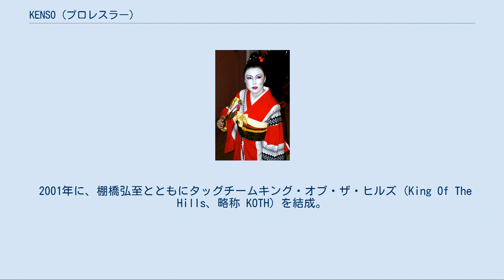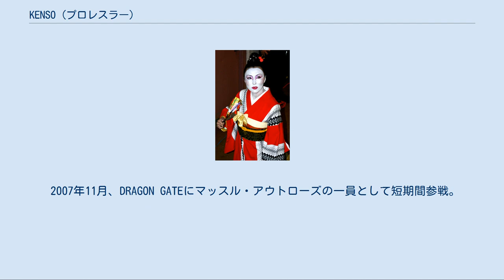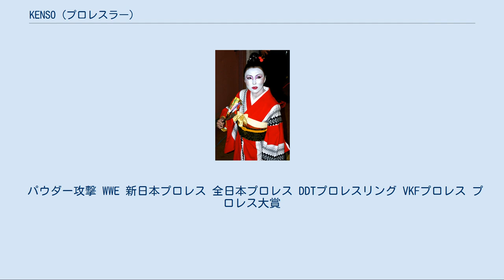KENSO (プロレスラー)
KENSO（ケンソー、1974年7月25日 - ）は、日本のプロレスラー、テレビプロデューサー。
本名：鈴木 健三（すずき けんぞう）。
愛知県碧南市出身。
 刈谷北高校でラグビーを始め、高校3年時には国体の愛知県選抜と高校日本代表に選出された。
進路は明治大学を志望していたが帝京大学の推薦入試を受けて入学した。
しかし合宿所にいることわずか4日にして退部・退学して英国留学に向かい、進路を再検討する。
かねて憧れていた明治大学に1年遅れで編入し、明治大学ラグビー部に在籍する事になった。
厳しい事には定評があった当時の明大ラグビー部の合宿所生活に耐えて2年生からレギュラーポジションを獲得、大型ロックとして活躍する。
1996年より2年連続で大学日本一を経験し、98年は大学日本一こそ逃したものの2学年下の斉藤祐也と共に重戦車FWの中心的存在となった。
この年にはラグビー日本代表チームの一員に選出されたということが一般的に紹介されるが、これは日本代表A（日本代表の予備軍、通称ジャパンAである。A代表 (ラグビー)を参照）の合宿に呼ばれたものである。
またこの年にはラグビーマガジン誌上のファン投票によるベストフィフティーンにも選ばれている。
大学卒業後は東海テレビにUターン就職し、営業部に勤務。
それまでプロレスとは縁が無かったが、たまたま立ち寄ったスポーツ用品店の店主を通じて坂口征二と出会う。
坂口氏からの熱烈なスカウトから、営業職を退社し、1999年4月1日、新日本プロレスに入団した。
交際中だった、大学の同窓で福島中央テレビのアナウンサーだった水野浩子を説得し東京へ戻している。
 2000年1月4日の中西学戦で、鈴木健三としてデビュー。
坂口征二の後輩であり、また当時の現場監督だった長州力のプッシュを受けたこともあり、同年、第8回ヤングライオン杯をデビューわずか4か月にして制し、プロレス大賞新人賞を受賞した。
 2001年に、棚橋弘至とともにタッグチームキング・オブ・ザ・ヒルズ (King Of The Hills、略称 KOTH）を結成。
俗に棚橋（タナハシ）と健三（ケンゾウ）で通称タナケンとも称された。
その後、キング・オブ・ザ・ヒルズに佐々木健介、ブルー・ウルフを加えたメンバーでスウィング・ロウズ（SWING-LOWS）を結成。
さらには、リングネームを鈴木健三から鈴木健想（読みは同じ）に改名した。
 2003年にWJプロレスに移籍。
同年、浩子と結婚する。
 2004年からは同団体を退団。
活動拠点をアメリカに移しTNAにスポット参戦した後、WWEの試合会場にて直談判したことで急遽当日試合に参加、そのキャラが気に入られに入団契約。
WWEでは当初「ヒロヒト」というリングネームで、アメリカに太平洋戦争の復讐をしようとする日本人のギミックが与えられる予定であった。
当初は北斎、海舟、尊氏、雷電などのリングネームが用意されていたが、同団体社長のビンス・マクマホンがヒロヒトに決めてしまった。
その後、登場予定のスマックダウンではこの名前で登場予告プロモが流された。
昭和天皇を連想させるようなこのギミックに対し浩子がWWE首脳部に抗議したことからギミックは変更になり、本名のケンゾー・スズキとしてリングに立つことになった。
 鈴木浩子（ゲイシャガール・ヒロコ）。
 また抗議した浩子もWWE首脳に注目され、結果 日本人初のディーヴァ「ゲイシャガール」として共にデビュー、活躍することとなった。
 スマックダウンでは、フランス系カナダ人（ギミック上はフランス人）のレネ・デュプリとの異色タッグチームで活躍。
また反米ギミックから親米ギミックに変わったり、トリー・ウィルソンに熱をあげて浩子とトリー・ウィルソンの対決ストーリーを演出したりもした。
 2005年7月にロウに移籍するが、以前から健想サイドが要求していた年間120日の休暇＋賃上げ交渉が決裂。
ケガも負ってしまい、WWEを解雇された。
 2005年にはハッスルと契約。
同年11月3日にはハッスル・マニアにて試合を行い、日本マットに復帰した。
「アメリカでホウキを相手にしてもプ...